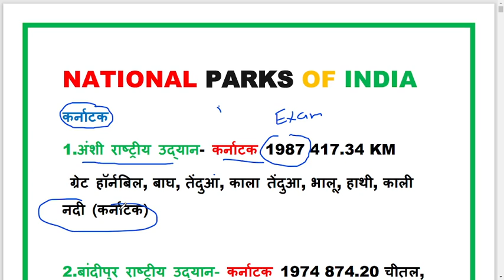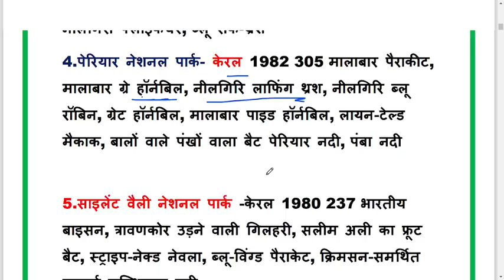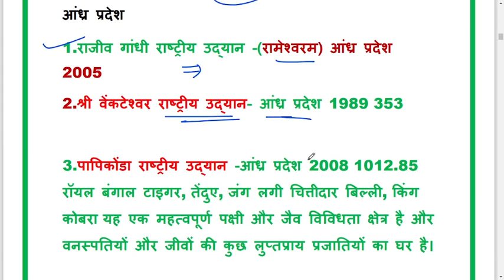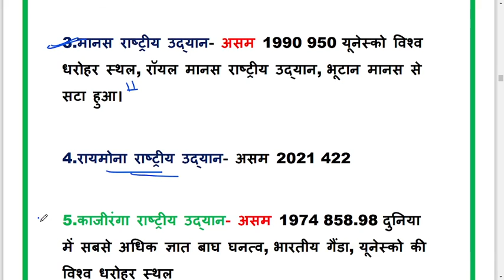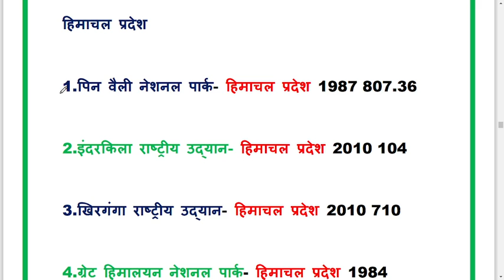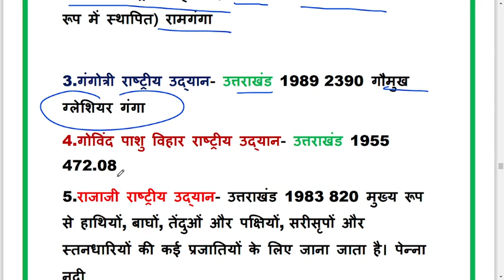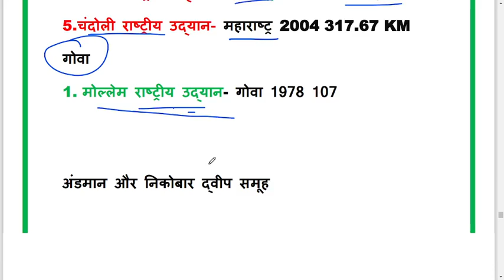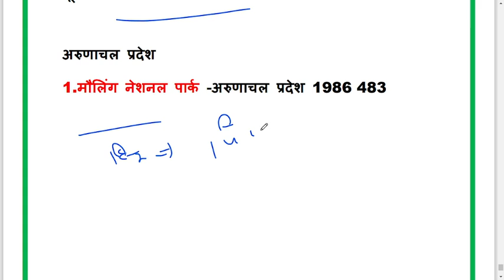national parks in india | भारत के राष्ट्रीय उद्यान | easy trick with concept | for all exam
about video
praye doston ye video aap kisi bhi exam ke liye dekh sakte hain,
ye series  sabhi exam ke previous year questions collection hai,

medieval history